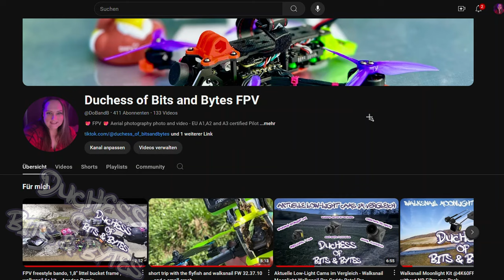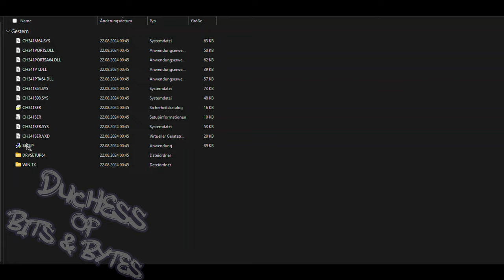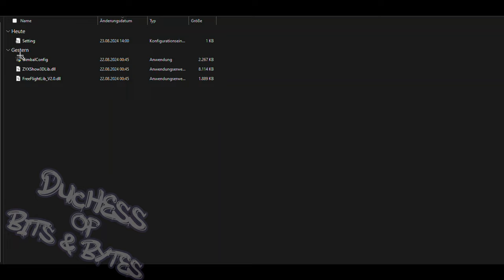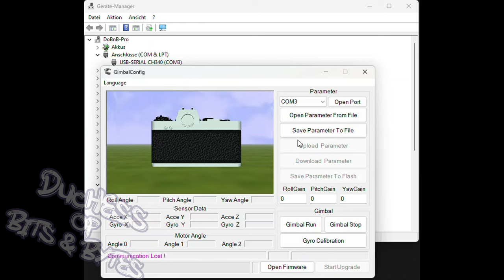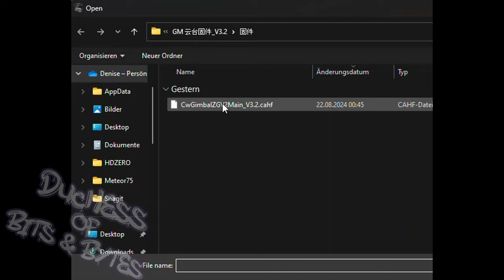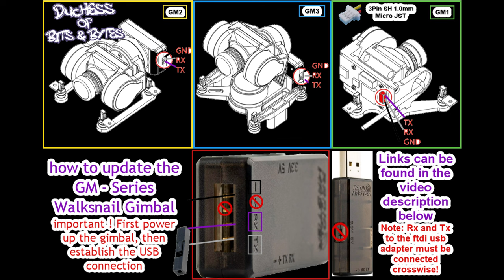Caddx Walksnail Goggles L Head Tracking GM Series Gimbal update FTDI Pin out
Hallo zusammen,

Schön das Ihr wieder mit dabei seid :)
heute geht es um:

Links zur Hardware:

Es funktioniert generel jeder FTDI Adapeter mit CH340 chip:
ich habe den von Radiomaster verwendet:

das Kabel braucht auf der einen Seite einen 3 Pin SH 1.0 Micro JST Stecker:

auf der anderen je Kabel ein Dupon Stecker: